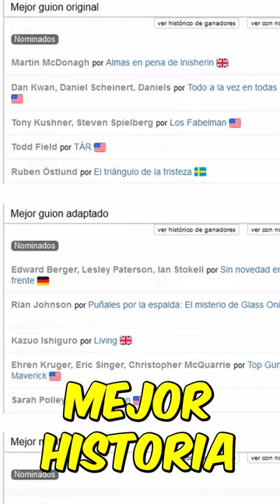Las Películas Más OLVIDADAS de Estos Oscars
🎙️*PODCAST*🎙️
- *Stitcher* Ya tenemos las nominaciones a los Oscar en este año 2023 (aunque son para las películas del 2023) y entre tanta euforia con "Todo a la vez en todas partes", "TAR", "Inisherin", entre otras... sí que hubo películas que han salido el año pasado como The Woman King (con Viola Davis), RRR (la sensación india), Marcel The Shell With the Shoes On (que estuvo nominada como mejor película animada, pero nada más) y, sobre todo, Babylon; que bajo mi punto de vista han sido dejadas de lado por parte de la academia.

¿Cuáles son vuestras películas que creéis que la academia ha olvidado durante estas nominaciones?